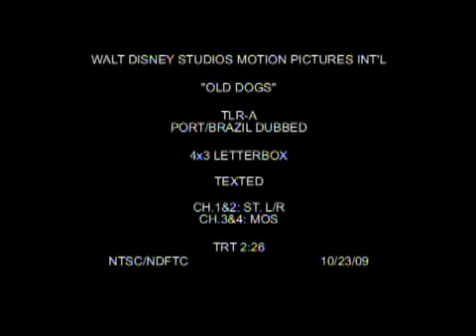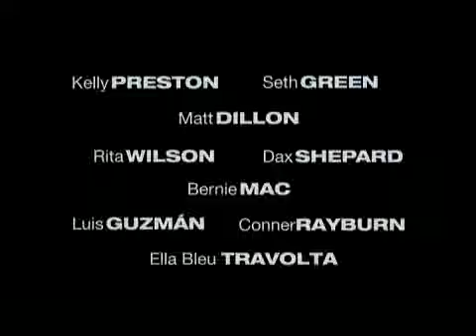Trailer Supresa em Dobro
Dois grandes amigos - um divorciado sem sorte no amor (ROBIN WILLIAMS) e um solteiro divertido (JOHN TRAVOLTA) - têm a vida virada de cabeça para baixo quando, inesperadamente, ficam responsáveis por cuidar de gêmeos de sete anos quando estão prestes a realizar o maior negócio de suas vidas. Os dois, que não entendem nada de criança, esforçam-se para cuidar dos gêmeos (os novatos ELLA BLEU TRAVOLTA e CONNER RAYBURN), o que resulta em uma confusão atrás da outra e talvez em uma nova e recém descoberta compreensão do que é realmente importante na vida.